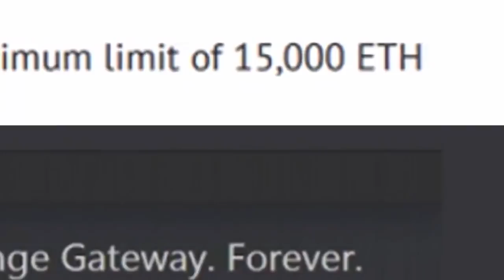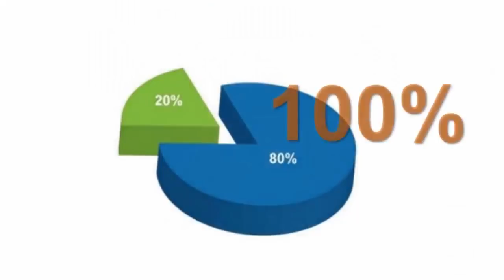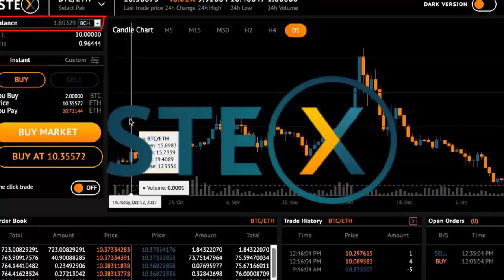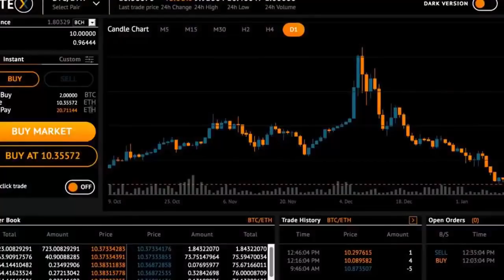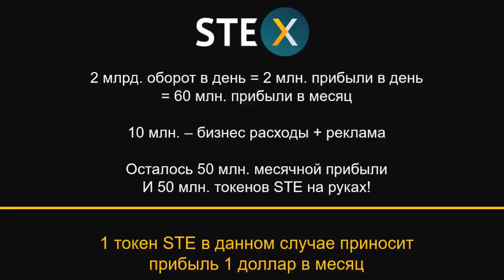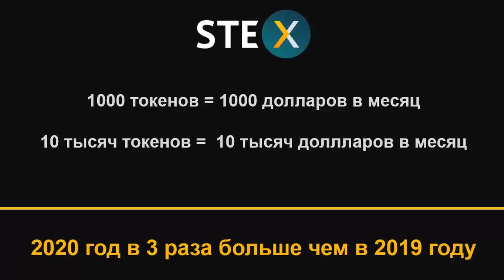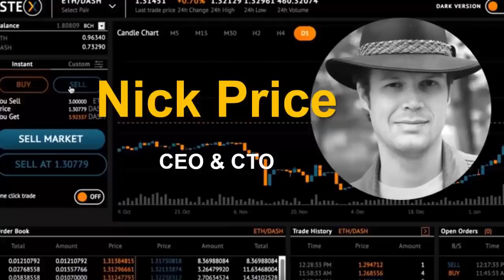Горячее предложение!Куда вложить деньги в 2018 году - STEX Лучшее ICO года!!! Презентация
Это Презентация STEX 2018 год Лучшее ICO года!!! Успейте заскочить в уходящий поезд...

Криптобиржа STeX - первый автоматический агрегатор ликвидности с революционной технологией Any2Any.
ПОЛУЧАЙТЕ ЕЖЕМЕСЯЧНО РАСТУЩУЮ ПРИБЫЛЬ, ДАЖЕ КОГДА ЦЕНА НА крипто валюты НЕ РАСТЕТ!
Количество токенов ограничено! На русскоговорящем пространстве нет еще и 100 инвесторов. Первые - Индия, Япония и Китай.
Сейчас есть возможность стать совладельцем новой перспективной криптобиржи, которая будет делиться с вами своей прибылью от операций всех участников на ее площадке.
🔜📅 STeX Exchange Альфа релиз запускается 27 Марта, 2018
🔜📆STeX A2A ICO начинается, 5 Апреля 2018
🏦 На бирже STeX есть два токена: дивидендный токен STE на который распределется 100% чистой прибыли, и утилити токен A2A, через который идет вся кросс-валютная торговля и ведется внутненний унифицированный учет. Токен A2A также предоставляет скидку 50% на уплату любых комиссий на бирже.

🛒Продажа STE токенов заканчивается в апреле, последния серия ICO пройдет 15 апреля. После 19 апреля планируется открыть торги токенами STE на бирже.

🛒🛒🛒Прямо сейчас (до 12 апреля) вы можете купить токены STE со скидкой через вайтлист по ссылке

🔜🔜🔜🔜🔜 Условия ICO токенов A2A  🛒🛒🛒🛒🛒
🔜📅 STeX A2A ICO Начинается в 05:00 GMT 5 апреля 2018
🔜📆 STeX A2A ICO продолжается 1-2 месяца, или до распределения всех токенов.
🔜💵 Ориентировочная цена на ICO: 1 A2A = 0.0002 ETH (точные условия будут перед ICO)
🔜 A2A токены можно использовать сразу после покупки на внутреннем балансе биржи STeX
🔜 A2A токены можно переводить и продавать после окончания ICO на бирже STeX, и в дальнейшем на других биржах.
Это уникальная биржа, ее проект назван одним из лучших ICO в мире.
Это не сетевой , это новая возможность получить пожизненный доход/ Предложение продлится до конца марта мес.
Успевайте!!! Открытие 27 марта!!!
Все вопросы мне в Skype: Solara144
Можно зарегистрироваться бесплатно, рекламировать и получать 8% на свой кошелек